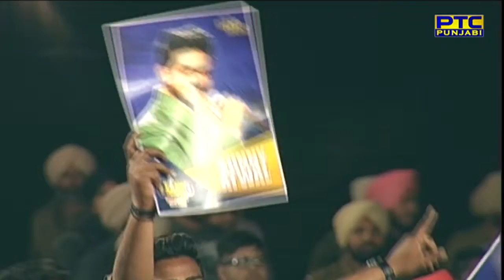Sunny Atwal singing Teri Haan Di Khushi Di Party | GRAND FINALE | Voice of Punjab Season 6